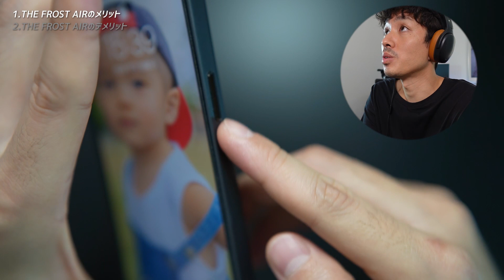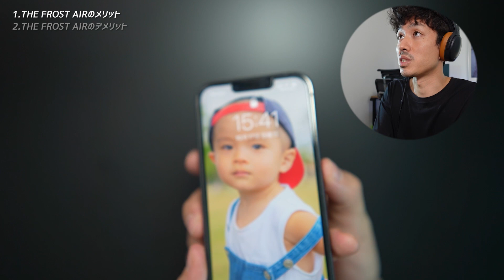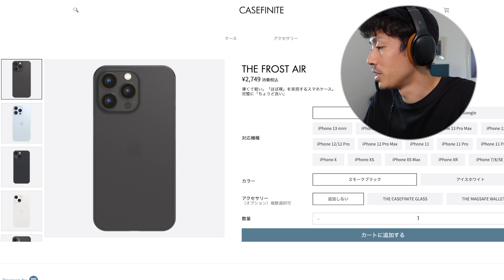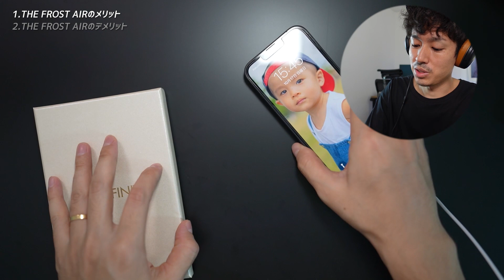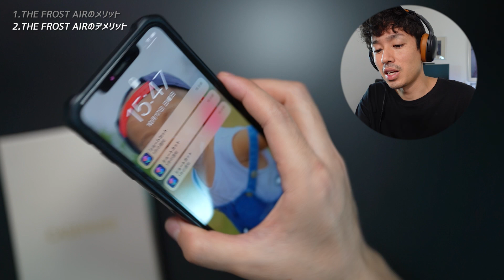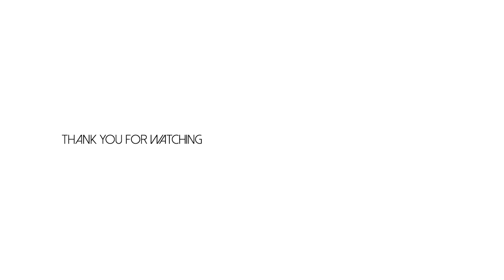CASEFINITE THE FROST AIRレビュー。私のiPhone13Pro用ケースを紹介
私はガジェット・通信・キャッシュレス（クレジットカード）など暮らしをちょっぴり豊かにする情報を発信しております。

■URBAN ARMOR GEAR（UAG）
※こちらは私が長年愛用していた耐衝撃性能に優れたケース

■動画の目次
00:00　オープニング
01:51　CASEFINITE THE FROST AIRメリット
02:53　1.薄い軽い。ケースつけてないみたい！

04:52　2.フィット感が良く、iPhoneの利用に支障なし！

07:50　3.サラサラして、指紋がつかない！

09:13　4.価格が安い！
10:15　5.MagSafe対応品ではないけど普通に使える！
11:17　CASEFINITE THE FROST AIRメリット
11:27　1.耐衝撃性能は皆無！

13:18　2.高級感はない！
13:50　まとめ
14:31　エンディング

今回撮影に使用した機材は以下の通りです。
・メインカメラ（Sony α7c）：
・レンズ（SEL35F14GM）：
・ヘッドホン（SkullCandy Crusher ANC）：
・メインマイク：（RODE NT-USB Mini）：
・サブマイク（ECM-W2BT）：
・サブマイク（RODE Microphones NT-USB Mini ）：
・サブマイク（TASCAM DR40X）：
↑こちらのリンクから申し込むと30日間無料で利用することができお得です。

溝口 剛。札幌市在住。妻と息子の3人家族。
30歳の時に脱サラしたフリーランスブロガー兼YouTuberです。
IT通信・ガジェット・クレジットカード・Vlogなどのコンテンツを定期発信していますので、ご興味のある方はチャンネル登録もお願いします！